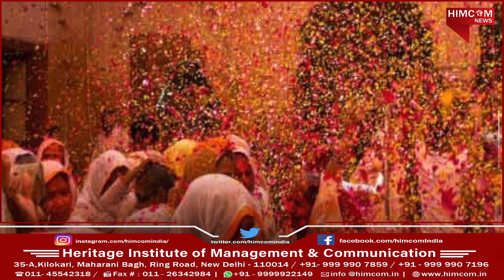HAPPY HOLI 2021 | HIMCOM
Holi is the festival of colors and is celebrated on the full moon day in the month of Phagun as per the Hindu calendar.

HIMCOM students Chhavi and Leena presenting a show of HOLI where they are talking about the rituals and celebration of Holi festival .

Himcom wish you all a colorful holi ! HOLI HAI !